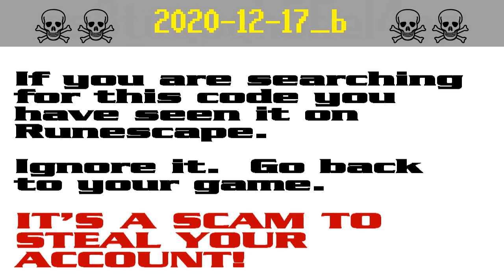2020-12-17_v ☠ [SCAM!] Runescape account-stealing (bax773)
The search codes bax773 is bait in a persistent string of bogus script-kiddie giveaway scams to steal Runescape players' accounts. It appears that the scammers are starting to get annoyed by the warnings and they have started down-voting.